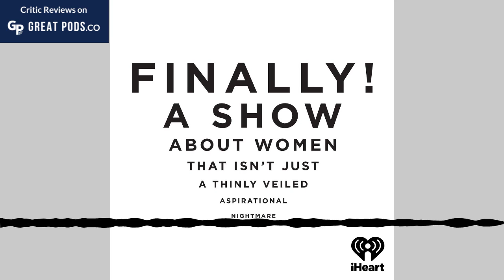Finally! A Show Trailer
comingsoon From Bradley Cooper's production company, Lea Pictures - Come hang out in a different woman’s life on each episode. It’s everything you love about reality TV, just on the radio, with 100% more reality. Just women sharing their actual morning to night — days that are anything but ordinary. Curated and crafted by Jane Marie (The Dream, This American Life, Michelle Obama: The Light Podcast) and Joanna Solotaroff (TeamCoco, 2 Dope Queens, Scattered). Try on some other lives while you do whatever you want with yours.